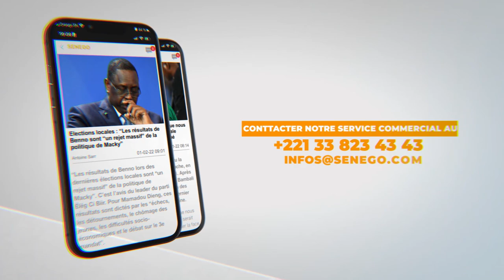100 jours à la tête de la Grande Muraille verte : Bilan et perspectives pour Oumar Abdoulaye Ba